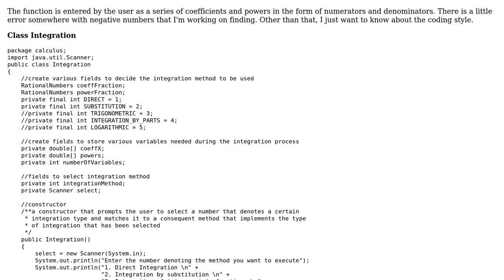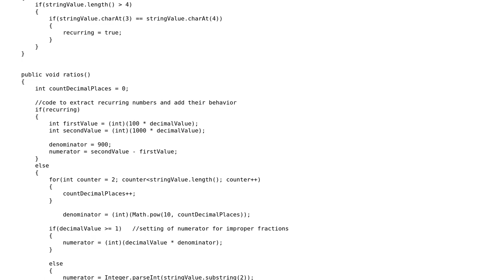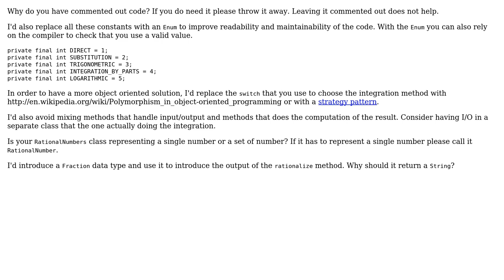Code Review: Critiques for program that integrates functions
With thanks & praise to God, and with thanks to the many people who have made this project possible! | Content (except music & images) licensed under CC BY-SA | Music | Images & others | With thanks to user mariosangiorgio user Kis user Jamal and the Stack Exchange Network Trademarks are property of their respective owners. You are responsible for your own actions.